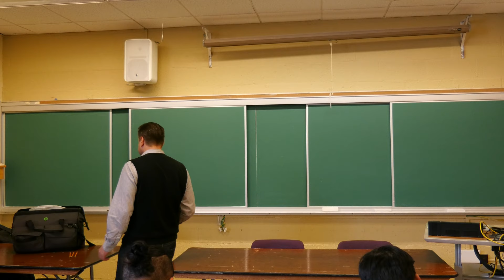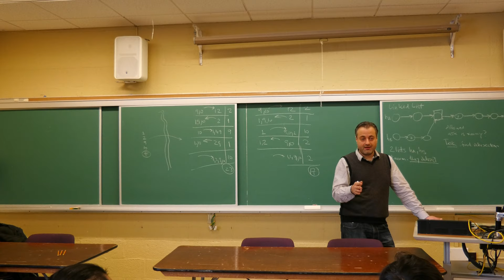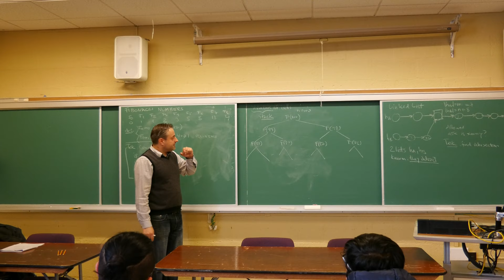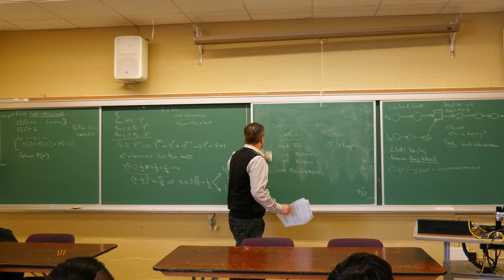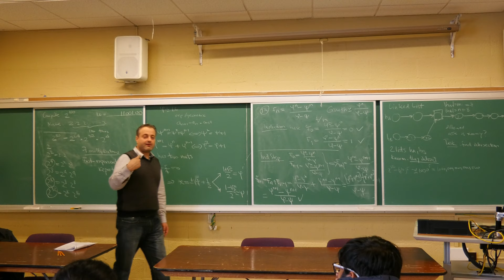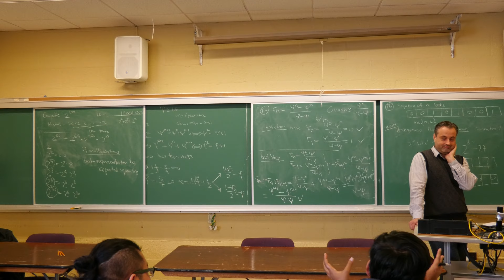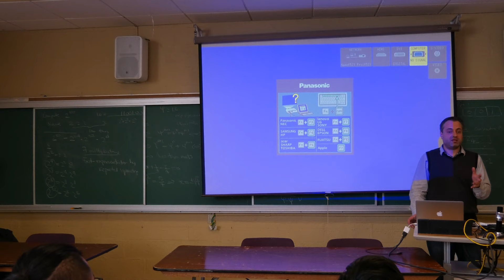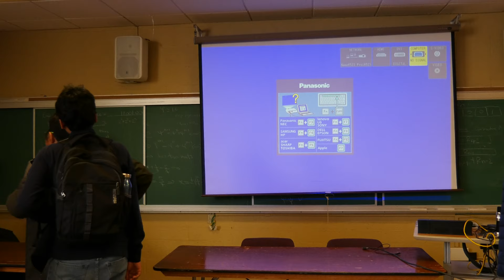ALG 1A 010918